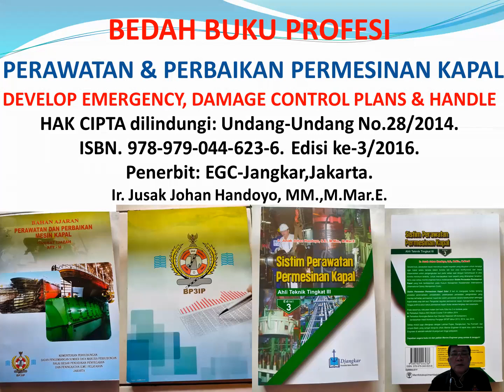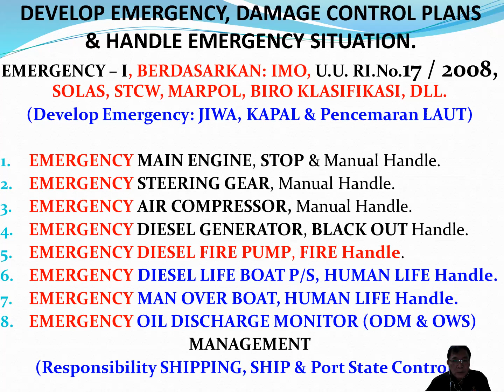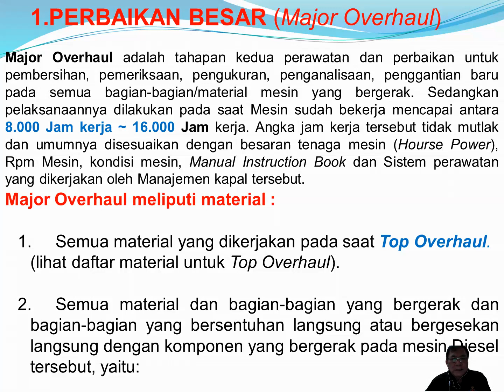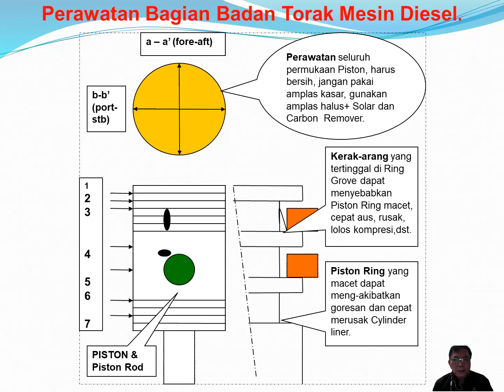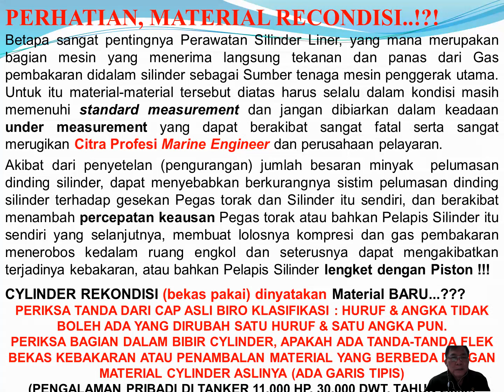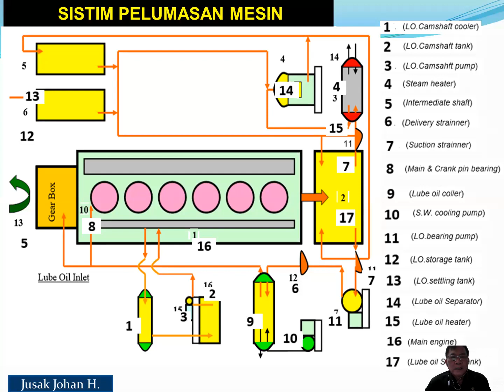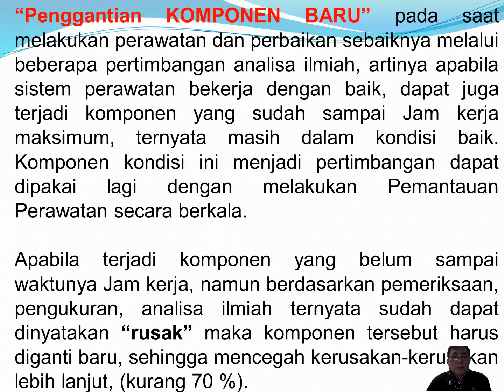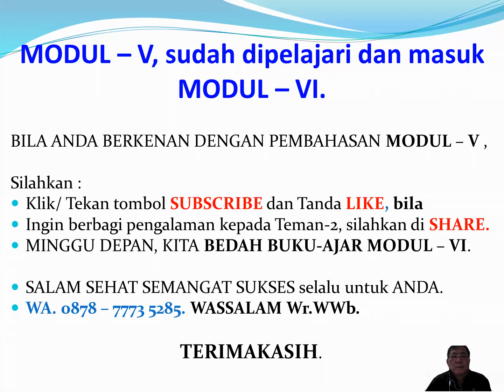C.5/23. PMS.: Penelitian Bagian - Bagian "GENERAL OVERHAUL"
C.V/23, MAINTENANCE GENERAL OVERHAUL, CRANK SHAFT, CRANK DEFLECTION, SAFETY DEVICE. PARA MASINIS MEMPERHITUNGKAN, MENGANALISA, MENELITI, MENERAPKAN.